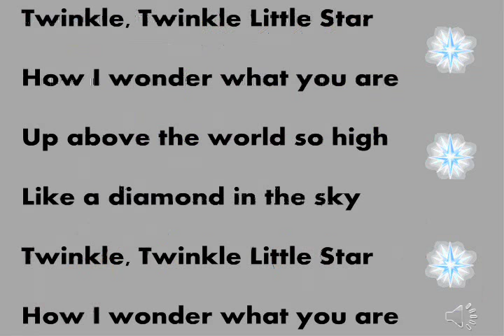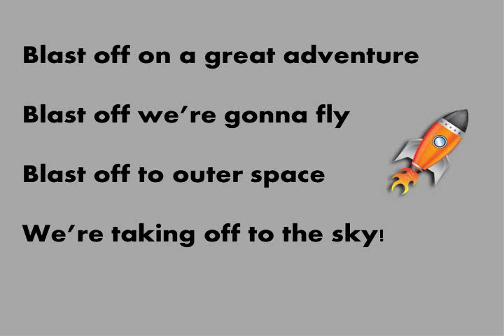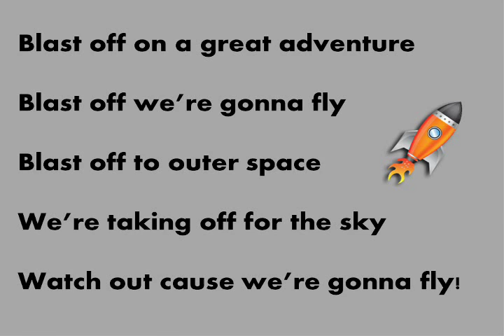Blast Off - Crestwood